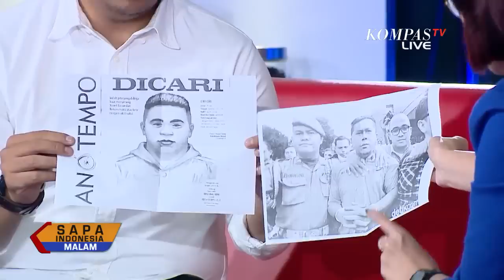Pelaku Dendam pada Novel Baswedan, Komisioner Kompolnas: Harus Didalami!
Kasus penyiraman air keras terhadap Penyidik Senior KPK, Novel Baswedan, menemui titik terang. Kamis lalu, polisi menangkap dua tersangka di kawasan Cimanggis, Depok, Jawa Barat . Dua pelaku penyiraman adalah polisi aktif.

Motif kedua tersangka konon karena marah dan menilai Novel Baswedan sebagai pengkhianat? Namun pengakuan kedua tersangka ini tak serta merta meredakan opini pesimis tim kuasa hukum Novel. Mereka menuntut Polri, agar pengungkapan kasus Novel tak berhenti sampai tersangka RB dan RM. Tapi siapa sebenarnya dalang di belakang kedua pelaku?

Menurut Kurnia Ramadhana selaku Tim Kuasa Hukum Novel Baswedan berkata kasus yang dikerjakan Novel memang banyak dan itulah yang membuat si pelaku melakukan niat jahat sehingga Novel tidak maksimal dalam bekerja. Motif dendam pribadi itu sangat berbeda dengan apa yang dicatat oleh Komnas HAM.
990 hari, Polisi dirasa terlalu lama dalam mengungkap. Padahal sudah ada banyak alat bantu dan dua tim khusus untuk mengungkap kasus ini.

Komisioner Kompolnas, Andrea Poeloengan berkata, kebencian yang dirasa oleh para pelaku ini justru penyebab yang harus didalami. Mengapa dan bagaimana rasa dendam itu justru hadir terhadap Novel, dan dendam seperti apa yang dimaksud.

Pihak Kuasa Hukum Novel Baswedan belum percaya bahwa Polri dapat mengungkap dalang penyiraman Novel Baswedan.